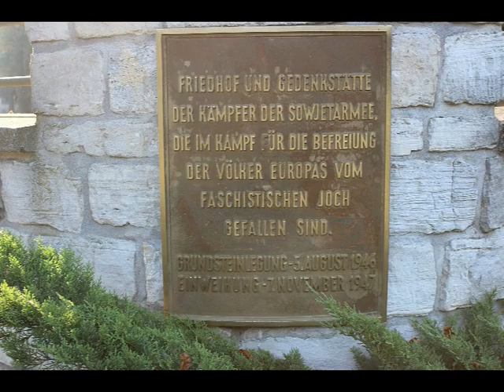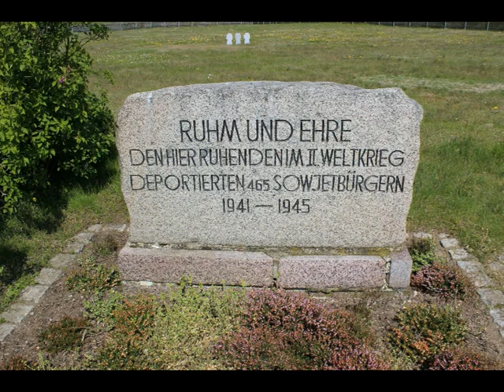Sowjetische Ehrenfriedhöfe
Verschiedene Ehrenfriedhöfe
in Brandenburg und
Mecklenburg Vorpommern